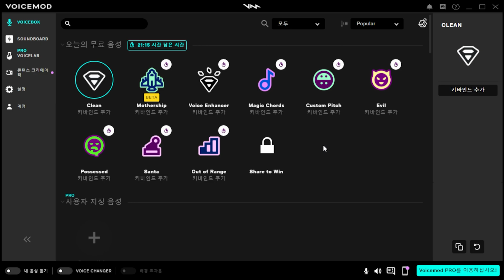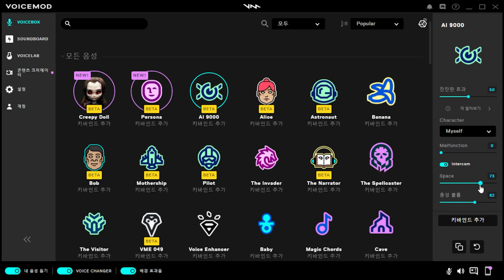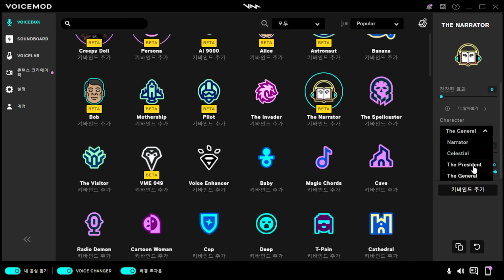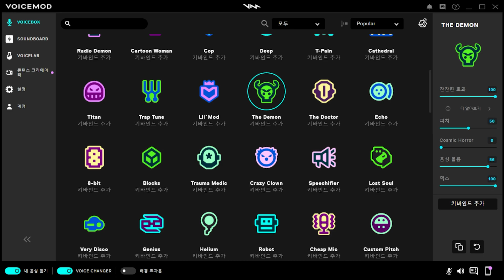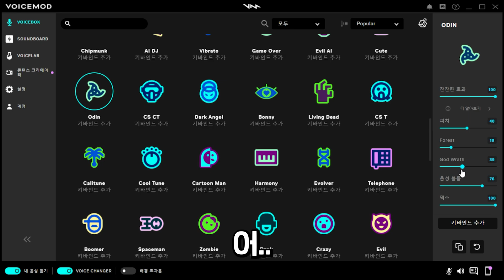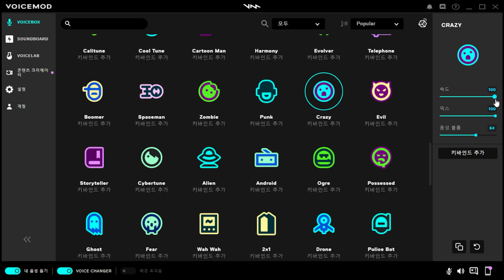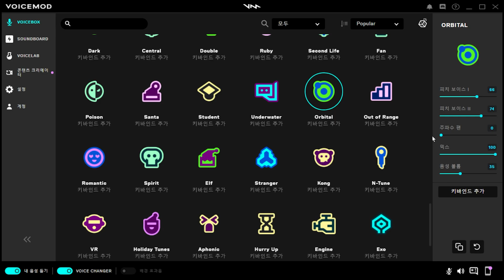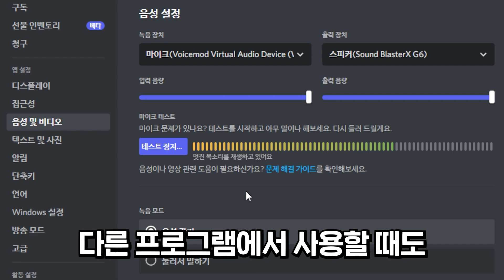Voicemod를 통한 OBS, 디스코드에서 목소리 바꾸기 (변조, 리버브)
무료로 사용할 수 있는 기능과 유료 기능이 있는
음성 관련 조절 프로그램이에요 😀
00:00 스타트
00:07 Voicemod
01:01 VOICEBOX
18:15 SOUNDBOARD
18:41 VOICELAB
18:57 OBS에서의 사용
19:07 기타 프로그램 응용(디스코드 예시)
19:24 어설픈 설명의 마무리
사용된 BGM : Mirror Mirror(Diamond Ortiz) / Arm Candy(Spence)